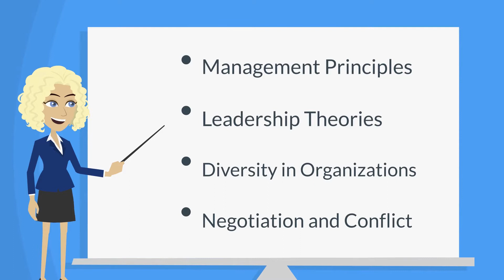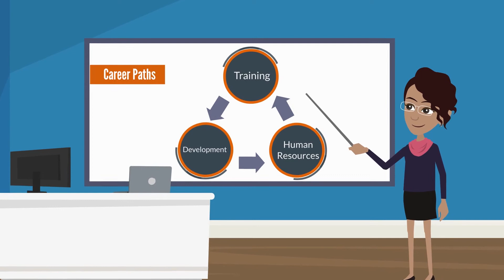Organizational Leadership - Columbia College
In the organizational leadership program at Columbia College, you’ll learn to plan, implement and manage change to benefit companies and organizations—using a personal approach that goes beyond balance sheets.